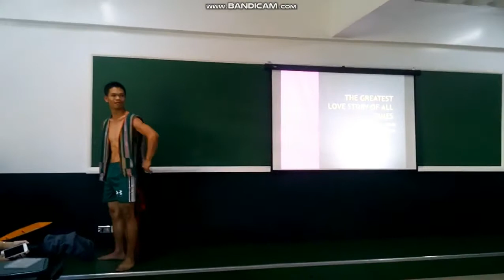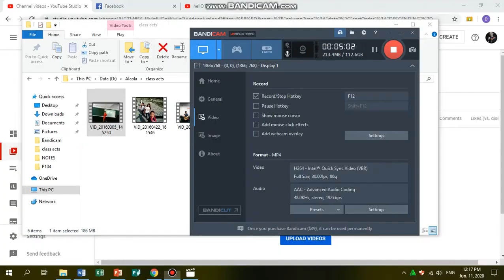Idi imbaga ni madam nga pangholywood acting kanu 🤣| The FOREFATHERS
SOCIAL ORGANIZATION multiple intelligence Final Performance